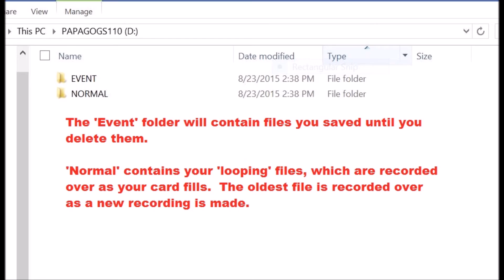Saving a file on the Papago! GoSafe110 Dash cam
There are times you may want to manually save or lock a file on your GoSafe 110.    The process is fairly easy.  You press the bottom left button, you'll hear two beeps, and the top LED will flash.
This file is now 'locked' until you manually delete it.   Other files will continue to be recorded over during the 'looping' process.
Be careful with saving too many files, you can fill up your memory card, and the camera will cease to record new video.

My sample cam is courtesy of GearBest.com